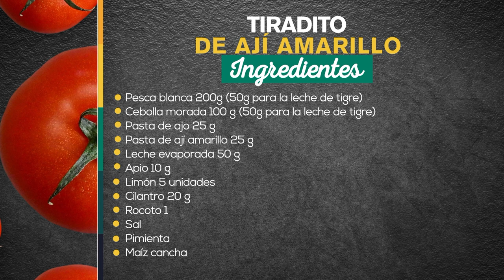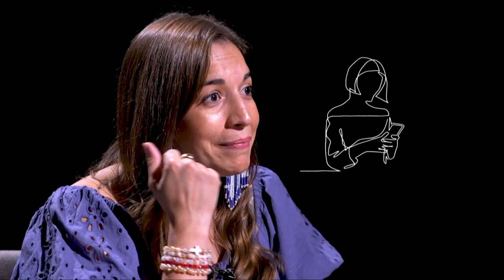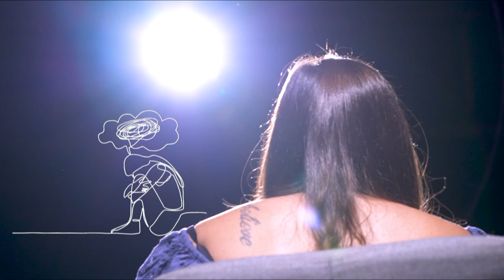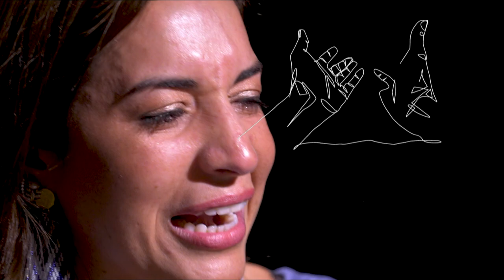Tiradito de ají amarillo - Recetas fáciles y deliciosas [A la carta] Telemedellín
Ingredientes:
- Pesca blanca 200 g (50 g para la leche de tigre)
- Cebolla morada 100 g ( 50 g para la leche de tigre)
- Pasta de ajo 25 g
- Pasta de ají amarillo 25 g
- Leche evaporada 50 g
- Apio 10 g
- Limón 5 unidades
- Cilantro 20 g
- Rocoto 1
- Sal
- Pimienta
- Maíz cancha